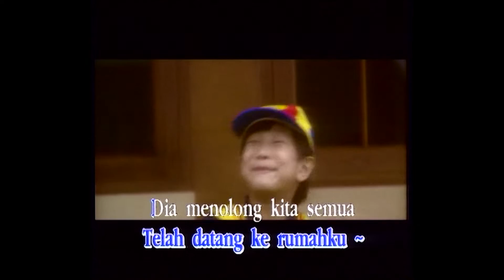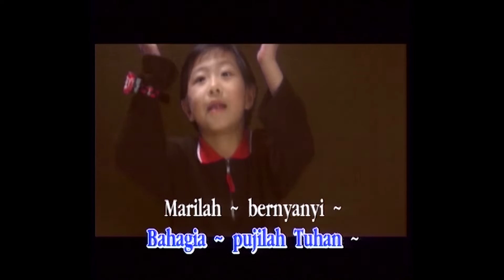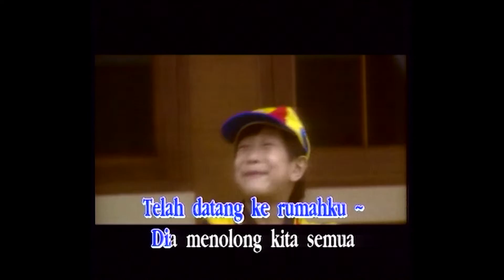Tuhan Datang Ke Rumahku ( Karaoke ) - Kevin & Karyn